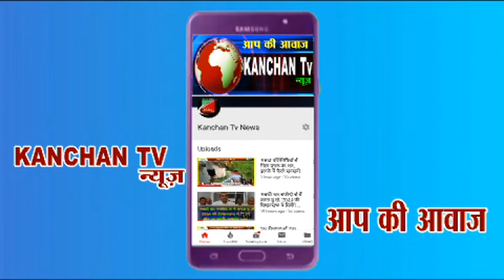जोगिंद्र कालवा की पत्नी ने किया खरक गागर में डोर टू डोर लोगों से संपर्क#joginderkalwa